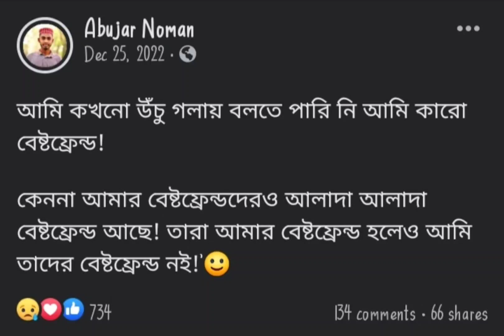I have no best friend 😪😪